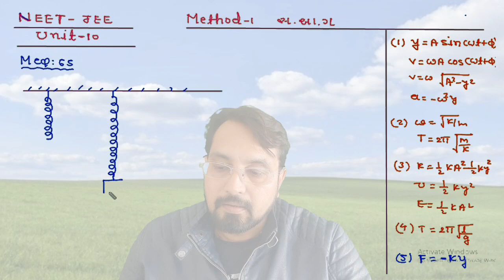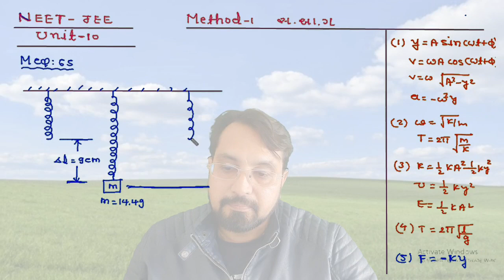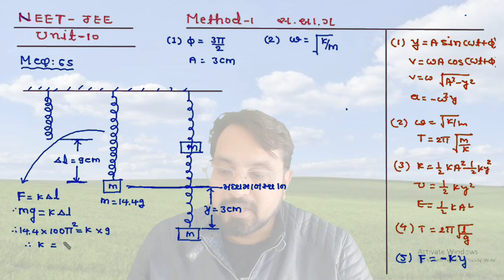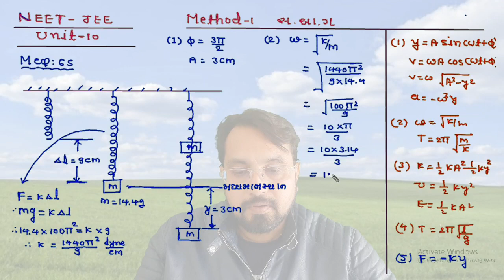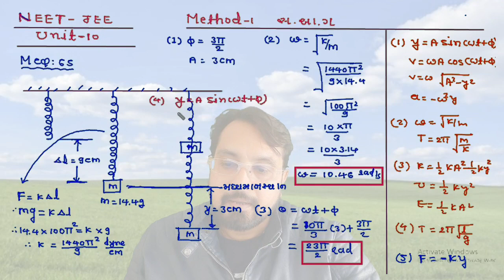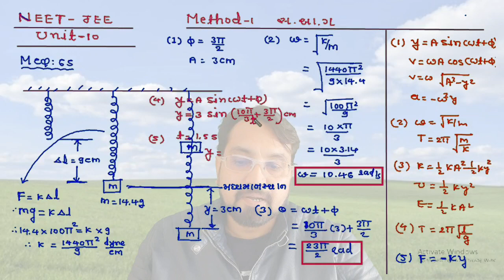NEET/JEE 11th UNIT -10 METHOD -1 MCQ-65